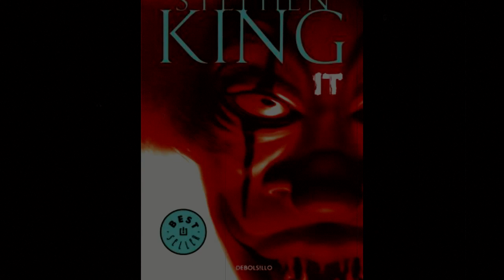¿Por qué dan miedo los payasos?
Al rededor del 2% de la población mundial sufre de coulrofobia,  un extraño temor  a estos personajes, pero ¿Qué lo causa? en este video intentaremos explicar la razón de esta fobia y tal vez comprendamos un poco más sobre la mente humana.